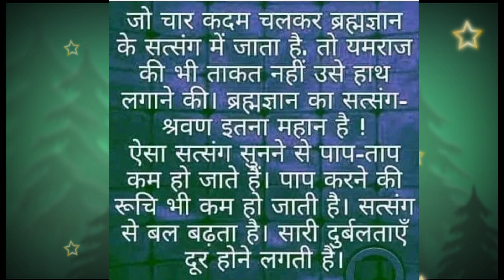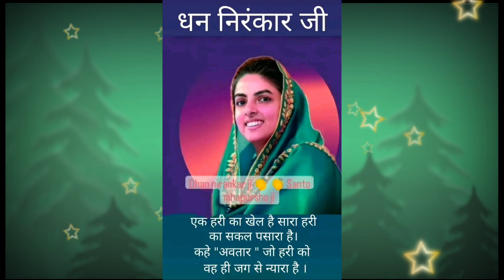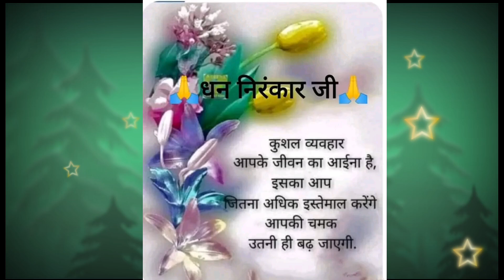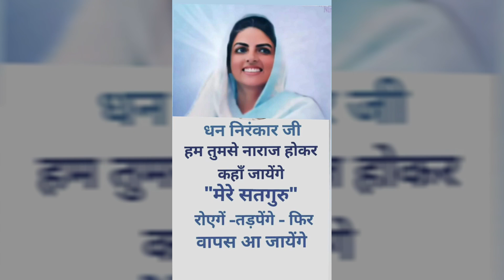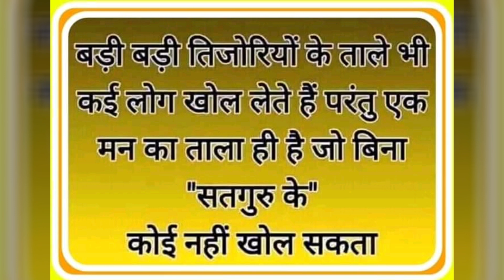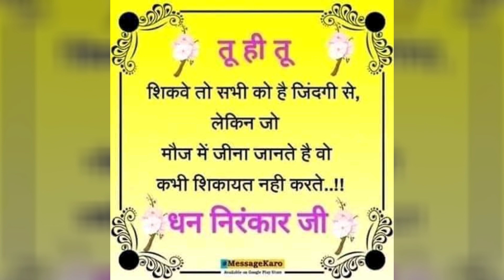निरंकारी संत समागम का सुंदर रूप निराला है || nirankari vichar || निरंकारी विचार || Anmol Saakhiyan